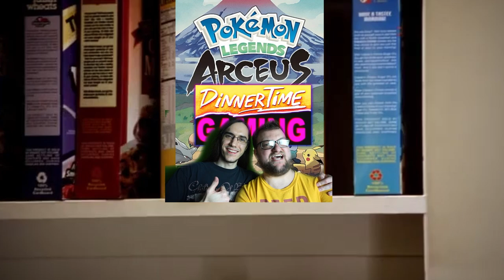Community Scripted Episode | DinnerTime Gaming Plays Pokemon Legends: Arceus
DinnerTime Gaming Plays Pokemon Legends: Arceus!